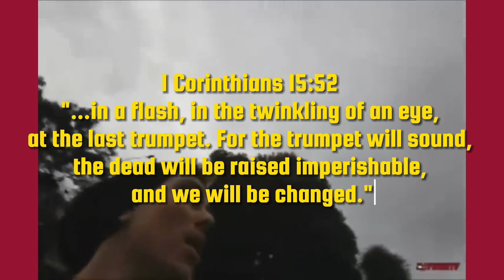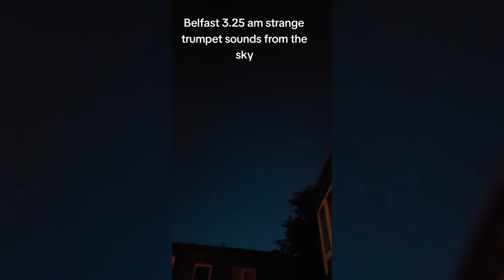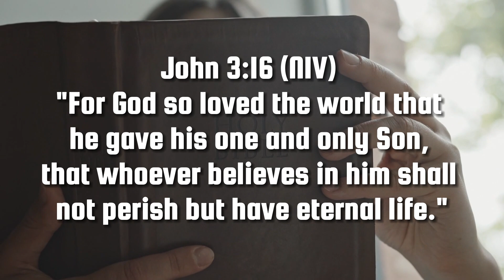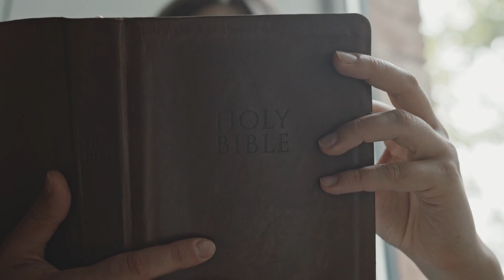2023 Sky Trumpet Scares The World! 7 Trumpets Sound around the Earth!!!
2023 Sky Trumpet Scares The World...
Many believe this is the 7 Trumpet Sound around the Earth preparing humanity for the Second Coming of the Lord Jesus Christ. Over the years this strange sound in the sky have been heard in many places, from Israel and to the rest of the world. Today we review  recent recording of the 2023 trumpets sound in the sky. Christian reaction of the sound of trumpet heard around the world.